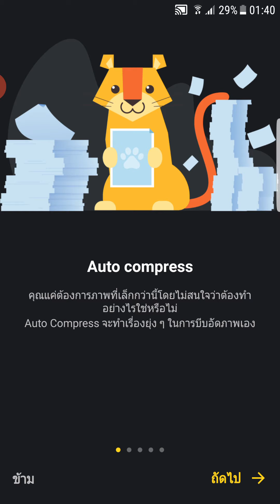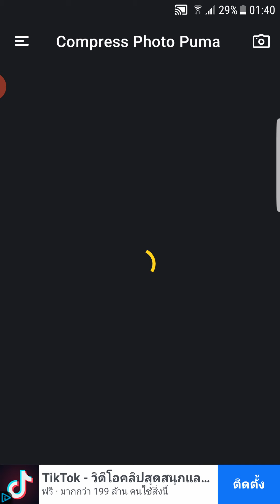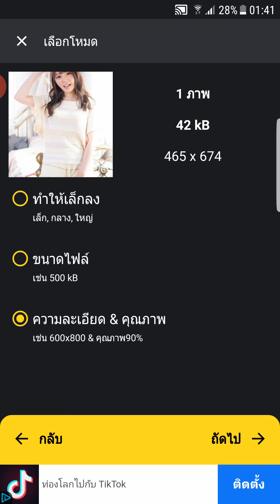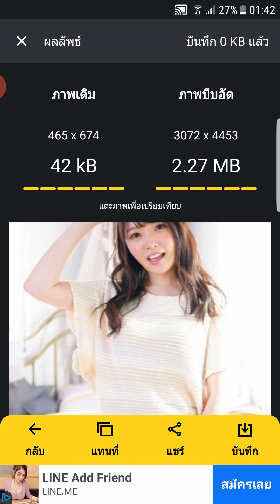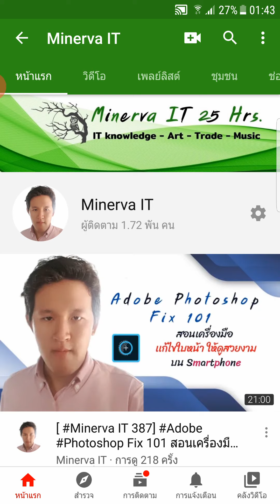[ Minerva IT #426] Compress Photo Puma editor 101 สอนเครื่องมือ เเต่งภาพ บน Smartphone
Compress Photo Puma 101 สอนเครื่องมือ เเต่งภาพ บน Smartphone

Compress Photo Puma: KB, MB, Resolution, Quality
farluner apps & games Photography

คลิปนี้สอน

-  สอนเครื่องมือเเต่งภาพ บน Smartphone